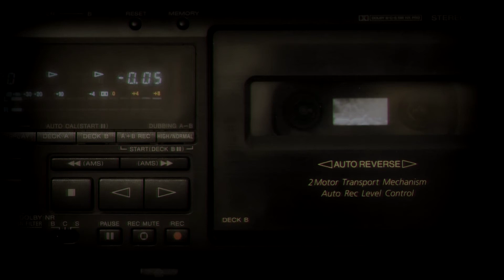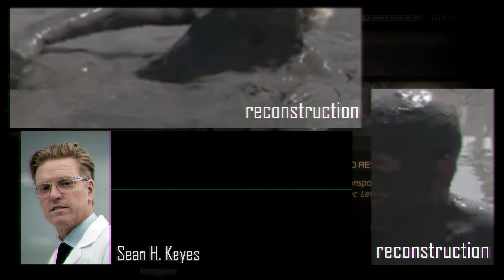OWLF nastro 3(ita)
Registrazioni audio tratte dal videogame "Predator: Hunting Grounds"
la voce di Sean Keyes è di Gianluca Tusco
Tracce audio/video:Jack D. Spade

I franchise di cui parliamo nei nostri video sono proprietà della 20th century fox/Disney